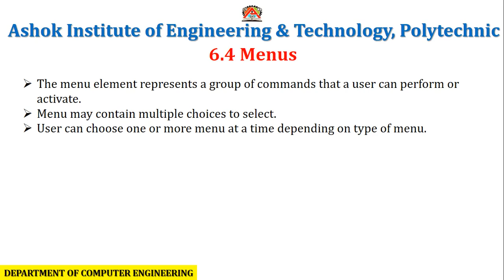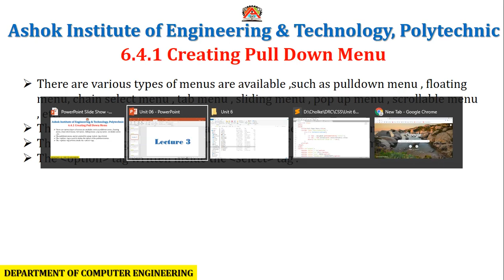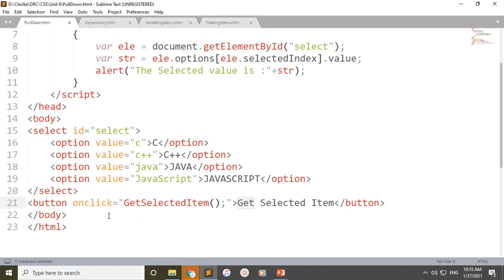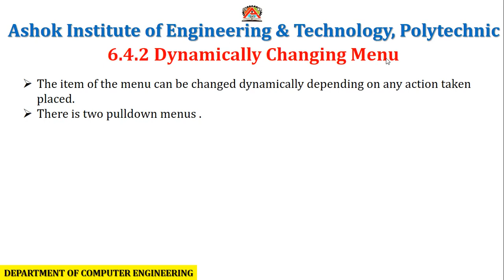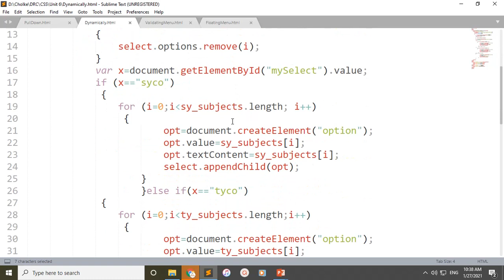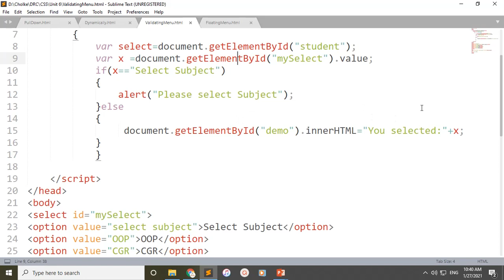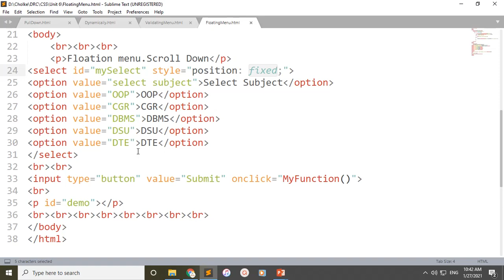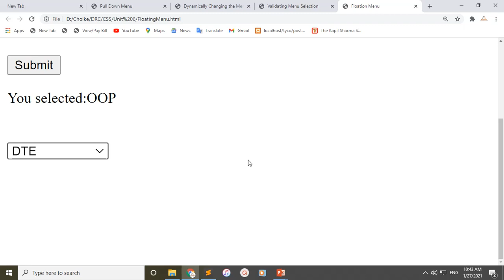Unit 06 Menus Navigation & Web Page Protection_03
Prof.D.R.Cholke
(BE Computer)
Ashok Institute of Engineering & Technology, Polytechnic, Ashoknagar
if any query or suggestion please whatsapp me...!!!